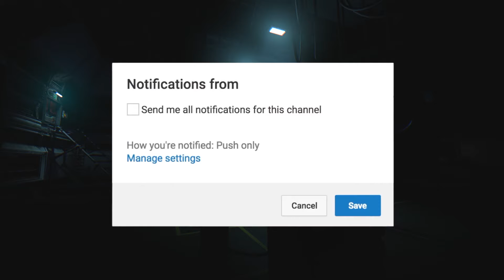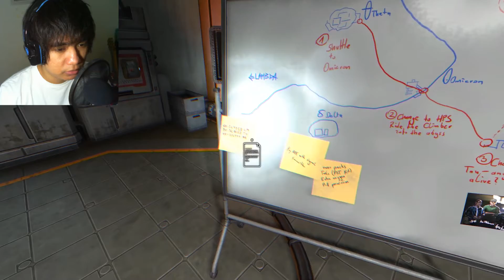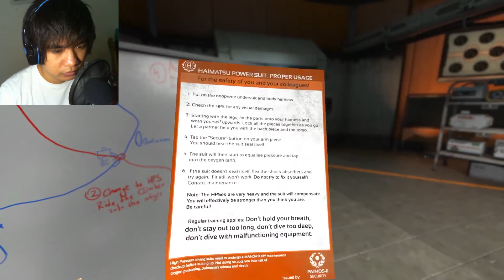Main Petak Umpet LAGI - SOMA Walkthrough Playthrough Part 7 - Indonesia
Kali ini gw main SOMA

Related :
Petak Umpet Hard Mode LAGI - SOMA Walkthrough Playthrough Part 8 - Indonesia